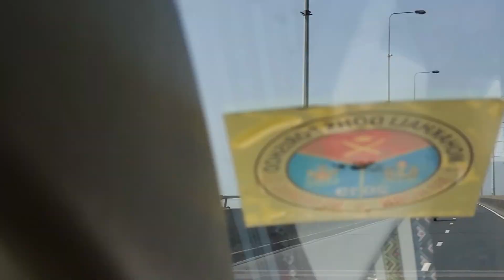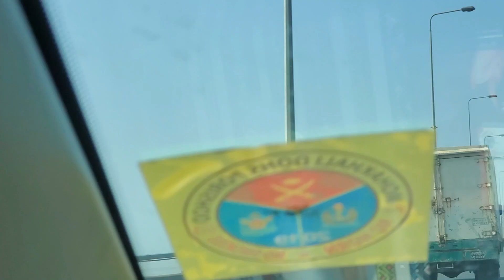আজ আমরা দেখবো উত্তর বঙ্গের বঙ্গবন্ধু যমুনা সেতু এক প্রান্ত থেকে আর এক প্রান্তে যেতে কত সময় লাগে।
বঙ্গবন্ধু  যমুনা সেতু